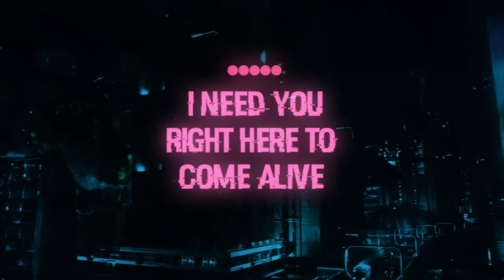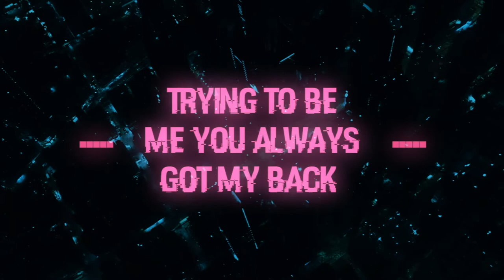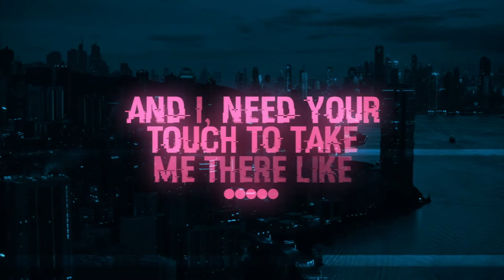Marcus Santoro - Love Is Like (feat. Felix Samuel) [Lyric Video]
Lyric Video for Love Is Like (feat. Felix Samuel) by Marcus Santoro